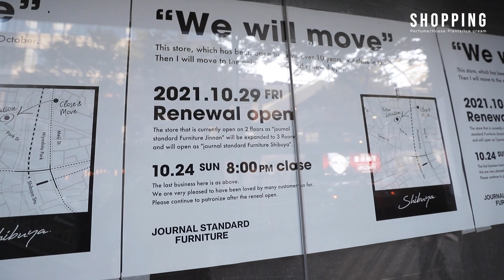渋谷の家具屋がお洒落すぎたので寄ってみました。| Vlog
00:00　オープニング
00:11　オープニングトーク
01:07　まさかのお店がやってない!?
01:36　かずっち、道を間違える…
01:53　journal standard Furnitureに到着
02:09　お店に入店
02:52　かずっち謎の動きを始める・・
03:01　観葉植物を発見！
03:19　お目当ての香水吟味タイム
04:04　香水購入完了！
04:55　表参道に移動！
05:41　FUGAに到着！
06:16　ライオンキングの骨を発見!?
06:37　ポケモンのナッシー現る。
07:45　ラシーヌ青山に到着
09:02　アイスクリームをいざ実食！
10:17　エンディングトーク

“動画好きが気軽に学び、交流できるコミュニティー”
「andHatch」↓

今後の企画を考える上で、視聴者の皆さんの意見を参考にさせていただきたいので、動画がいいなと思った方は高評価、コメント、チャンネル登録お願い致します！🙋‍♂️

※カメラが回っている時以外はマスクを着用して撮影しております

一人暮らしの男子大学生のナイトルーティン | Night Routine of a Japanese College Student

【使用機材】

〜カメラ〜
◆Canon EOS 6D Mark II

◆SONY ミラーレス一眼 α6600 ボディ ブラック

〜レンズ〜
◆Canon EF 16-35mm F2.8 L III USM

◆SONY 標準ズームレンズ E 16-55mm F2.8 ソニー Eマウント用レンズ

◆SONY ズームレンズ FE 24-105mm F4 G OSS Eマウント35mm

【周辺機器】
◆LaCie HDD ポータブルハードディスク 4TB

◆SanDisk サンディスク Extreme Pro SDXC 128GB カード UHS-I 超高速U3 V30 Class10 4K対応

MB01T2NSP88BJP8